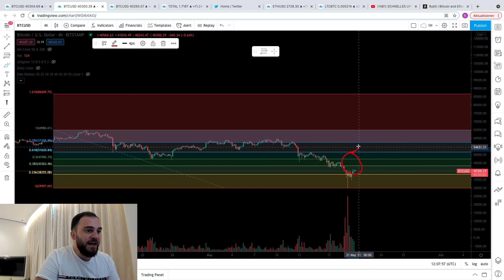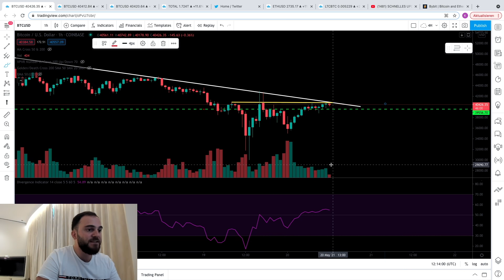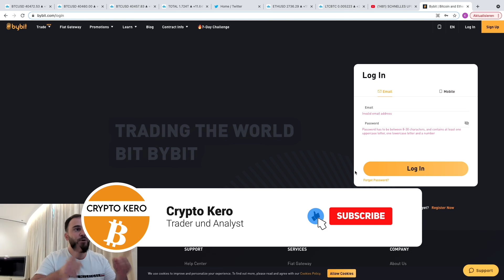EILMELDUNG!!! ALLE WARTEN AUF EINEN KNALL ABER WIRKLICH NIEMAND RECHNET HIERMIT... (Trade inklusive)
2610$ GESCHENKT AUF BYBIT (2610$ BONUS KOSTENLOS!!!) !NUR FÜR ERFAHRENE TRADER!